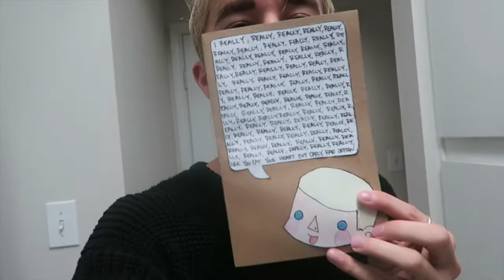ONE MONTH ANNIVERSARY - VLOGMAS 2016 DAY 5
Chris and I went out and celebrated our one month anniversary.